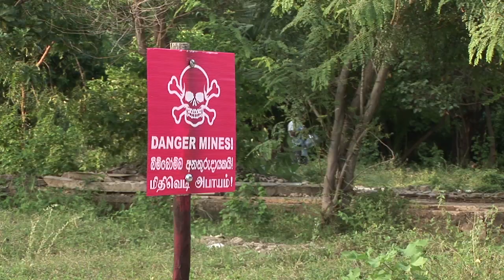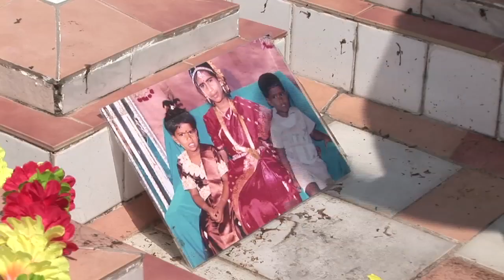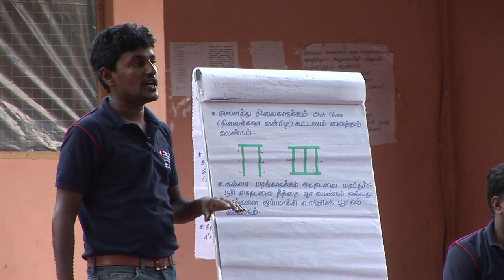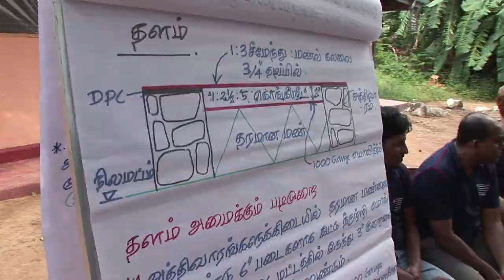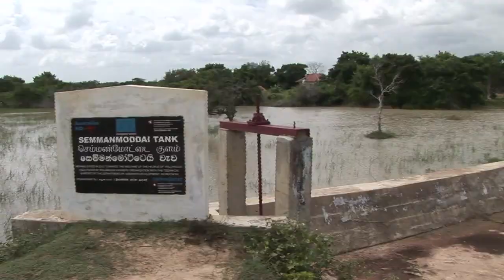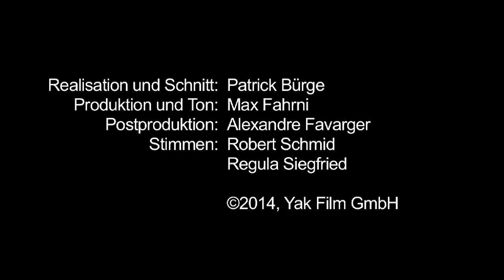Sri Lanka - zehn Jahre nach dem Tsunami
Auch nach zehn Jahren sind die Spuren des Tsunami auf Sri Lanka noch sichtbar und die Wunden noch nicht verheilt. Das Drei-Säulen-Programm der Schweiz für den Wiederaufbau ist Hilfe zur Selbsthilfe. Mehr zum Seebeben und Tsunami in Südasien und der Humanitären Hilfe der Schweiz